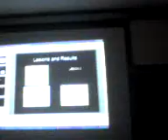Michener Institute, Nuc-Med 2009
GIP Protocol